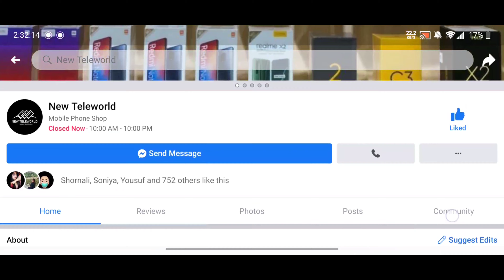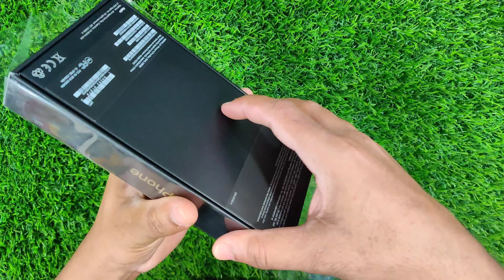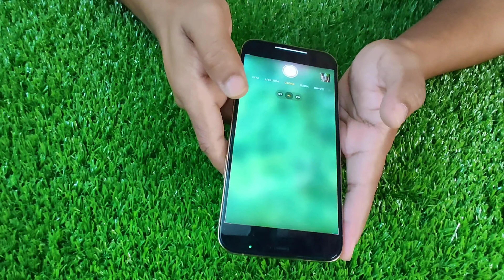Iphone 12Pro Max Unboxing | First Impression Bangla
World's most expensive model till now.
The iPhone 12 Pro Max is an upscaled version of the iPhone 12 Pro with a bigger display and battery. It also features a larger 12MP sensor for its primary camera with the industry's first sensor-shift image stabilization.The mobile comes in 2 other storage and RAM variants - Apple iPhone 12 Pro Max 256GB 6GB RAM, Apple iPhone 12 Pro Max 512GB 6GB RAM. As for the colour options, the Apple iPhone 12 Pro Max mobile comes in Pacific Blue, Gold, Graphite, Silver colours.

I hope you enjoyed the video. If you need more recipe video then please follow my chanel...